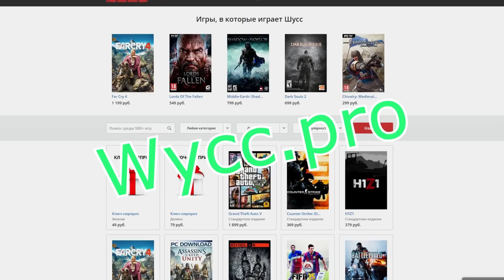Ведьмак 3: Дикая Охота (3) [Или я , или он]